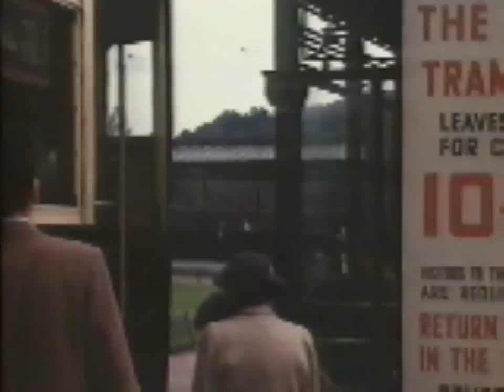Lickey Hills Trams